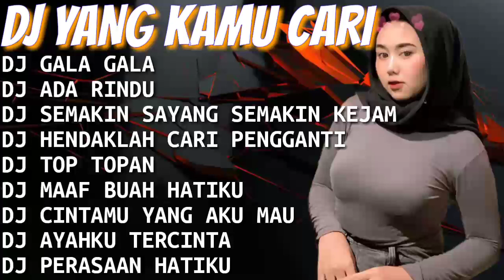DJ TERBARU 2021💛 DJ GALA GALA || DJ ADA RINDU || DJ TOP TOPAN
Sumber Musik Dari Channel:
▶ Remixer :

DJ GALA GALA
DJ ADA RINDU
DJ SEMAKIN SAYANG SEMAKIN KEJAM
DJ HENDAKLAH CARI PENGGANTI
DJ TOP TOPAN
DJ MAAF BUAH HATIKU
DJ CINTAMU YANG AKU MAU
DJ AYAHKU TERCINTA
DJ PERASAAN HATIKU